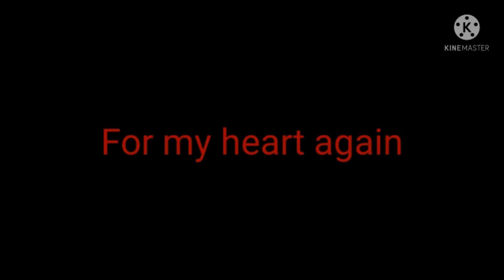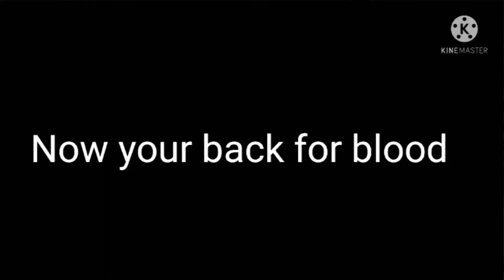Animalistic // Gacha Club//GCMV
gcmv
gcmm
Gacha
Gacha Club
Gacha life
luni